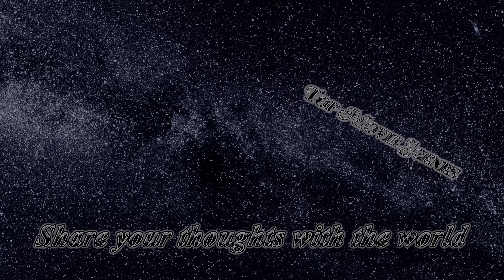The Power Broker and Zemo Help Sam and Bucky Escape [No BGM] | The Falcon and the Winter Soldier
In Madripoor, Sam and Bucky enter Nagel’s laboratory and discover him working on his experiments. Sharon warns them that they have company and fights off three armed men outside.

Zemo shoots Nagel dead, just as one of the men in the shipping yard fires a rocket launcher at the container. Zemo escapes in the chaos, while Sam, Bucky, and Sharon fight their way out of the burning lab. Zemo reappears with his mask on and creates a diversion by shooting a gas pipe near the enemies.

Sam, Bucky, and Sharon take the opportunity to flee and hide in a container. Zemo then invites them to join him on his jet. Sharon declines, saying that she can't come back with them and needs Sam to get her the pardon he promised her. She bids them farewell and meets her bodyguard at her waiting car.

What do you think of the fight? Did you find any interesting facts in the scene? How would you rate the dialogue and the action? Do you have any suggestions or ideas? Share your thoughts with the world in the comments.

I put the video in 4K, extracted the background music score, and removed the irrelevant parts of the scene to give you a new taste of the cinematic experience and help you focus thoroughly on CGI, SFX, and the acting.

0:00 | The Power Broker Fights the Intruders
0:49 | Zemo Shoots Nagel [Death of Nagel]
1:25 | Sam, Bucky, and Sharon Fight the Intruders
2:02 | Zemo Saves Sam and Bucky
2:20 | Zemo Fights the Intruders
2:45 | Sam and Bucky Escape with Zemo
3:20 | More Scenes

[Outro Music]
Title: Duh Fuse
Artist: French Fuse

[The Original Show]
The Falcon and the Winter Soldier | Season 1 | Episode 3 | Power Broker
Aired: April 2, 2021
Director: Kari Skogland
Writers: Derek Kolstad, Malcolm Spellman
Stars: Anthony Mackie, Sebastian Stan, Wyatt Russell
IMDB: 7.1 of 10 based on 240K users